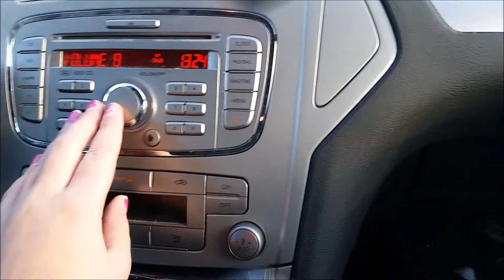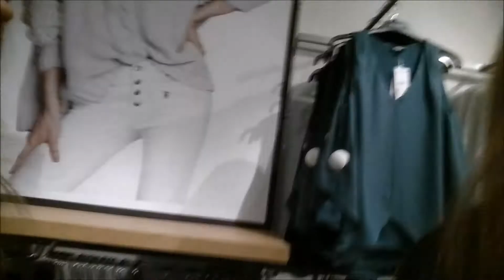vlogg vecka/ Tisdag